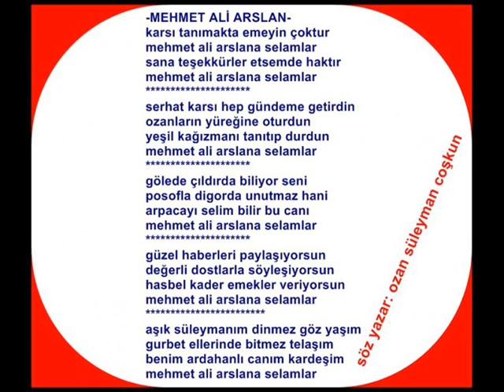YAZAR ve OZAN : Ozan süleyman COŞKUN - MEHMET ALİ ARSLAN için Yazdı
Yazar ve Ozanlar Tarafından MEHMET ALİ ARSLAN Hakkında Yazılan şiirler ve makeleler serisi
-MEHMET ALİ ARSLAN-
karsı tanımakta emeyin çoktur
mehmet ali arslana selamlar
sana teşekkürler etsemde haktır
serhat karsı hep gündeme getirdin
ozanların yüreğine oturdun
yeşil kağızmanı tanıtıp durdun
gölede çıldırda biliyor seni
posofla digorda unutmaz hani
arpacayı selim bilir bu canı
güzel haberleri paylaşıyorsun
değerli dostlarla söyleşiyorsun
hasbel kader emekler veriyorsun
aşık süleymanım dinmez göz yaşım
gurbet ellerinde bitmez telaşım
benim ardahanlı canım kardeşim
söz yazar: ozan süleyman coşkun

Mehmetali arslan şiirleri ardahan kars ığdır  erzurum doğu anadolu şiirleri türküleri şarkı türkü sözleri ozan yazarlar halk edebiyatı kültür sanat